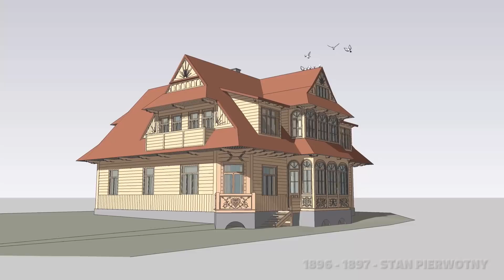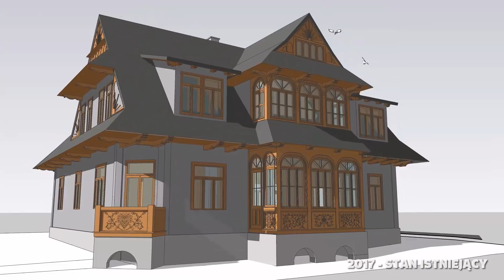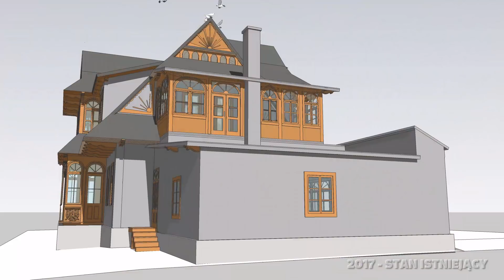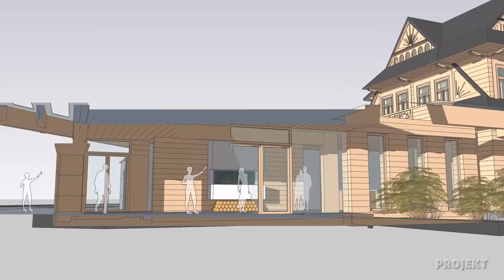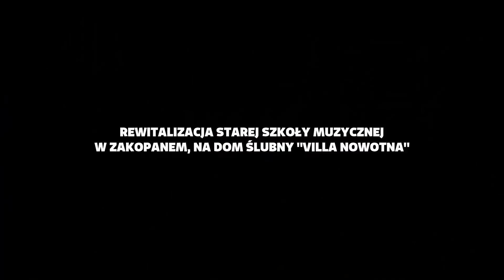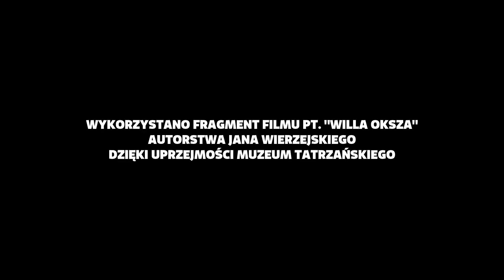Willa Nowotna - powrót do przeszłości, powrót do świetności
Wizualizacja projektu Katarzyny Buczyńskiej, której praca magisterska została nagrodzona przez Głównego Konserwatora Zabytków w Warszawie. Ciekawa propozycja przywrócenia blasku Willi Nowotna przy Placu Niepodległości w Zakopanem.